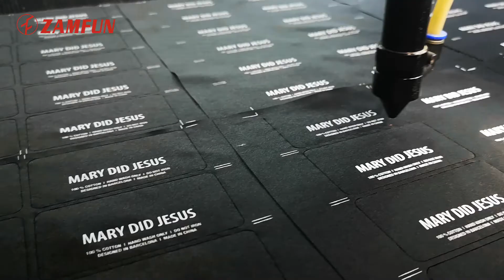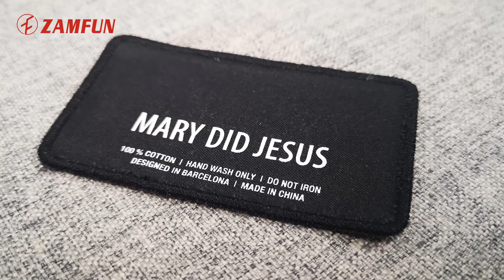时尚棒球帽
Baseball cap developed with the baseball game, which is a kind of ball game with the bat as the main characteristic, collectivity and strong antagonism.It is widely carried out in the world and has a great influence. It is known as "the combination of competition and wisdom".Especially popular in the United States and Japan, it is called the "national ball".
Functions of baseball caps:
1. Shading.Baseball caps are used to shade players from the sun because the field and time of the game will affect their vision.
2. Bind your hair.Baseball caps can restrain the hair of players to avoid mistakes caused by too long hair covering up during the game.
To keep warm
3. Baseball caps keep the head warm when players play in the winter or colder seasons
4, protection.Baseball caps can be used to keep small items, such as sand, from falling into your hair during baseball games.
5. Decoration.With the development of the baseball cap, the above 4 as the most basic functional characteristics of the baseball cap has been unable to meet the needs of modern people, now the baseball cap is more and more fashionable, can be used as a decorative articles.